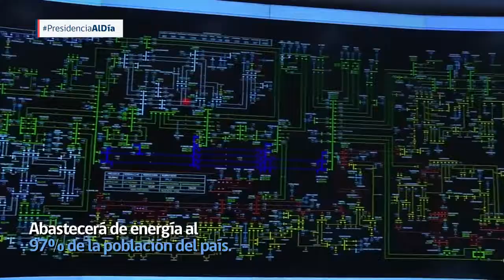PresidenciaAlDia, Martes 21-11-2017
PresidenciaAlDia, Martes 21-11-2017 - Resumen informativo de las actividades públicas de la Presidenta Michelle Bachelet. Periodista: Miguel Concha. Realización: Juan Carlos Bozo.